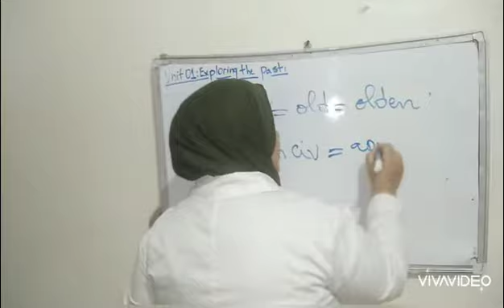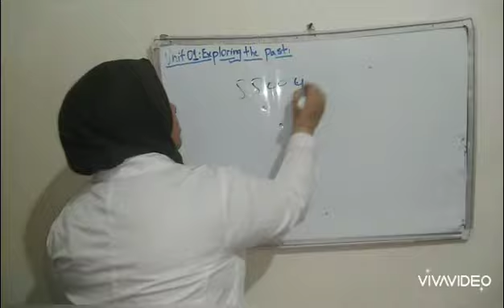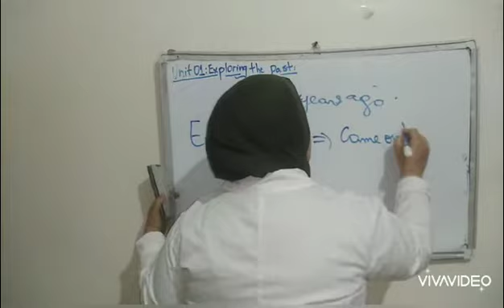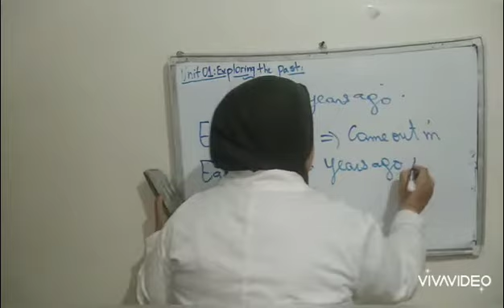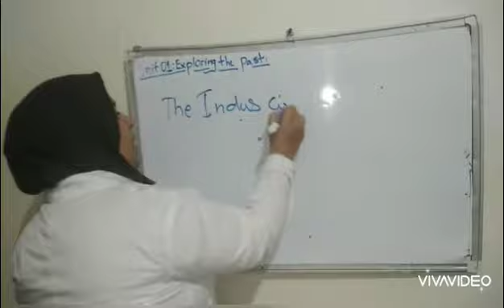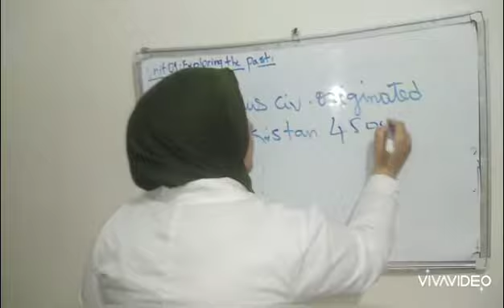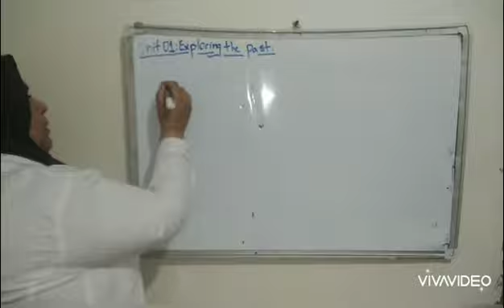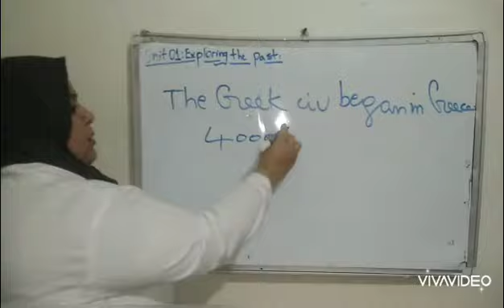Unit01:exploring the past part2